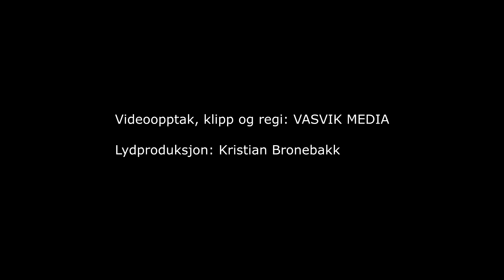(6273) Rett Kurs: Hyrdens kall (Chepers Call, O: Vidar Brautaset)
Opptak fra SANG OVER GRENSER, på Keldan, Færøyene 9.-11. mai 2024
Arrangør: Plussreiser
Lydmiks levert av Kristian Bronebakk.

Solist: Leif Erik Hagen,
Pianist: Inger Tone Aamland,
Ak.gitar/koring: Christine Haddeland,
Sang: Ann Kristin Eikeland,
Steel: Jørgen Lien,
Trommer: Tor Andre Haddeland,
Gitar: Roar Bjønnum,
Bass: Frode Bjorvand,